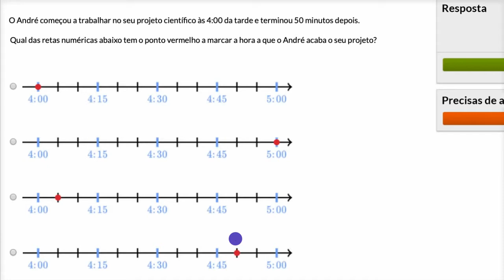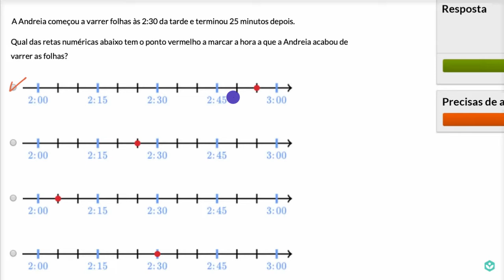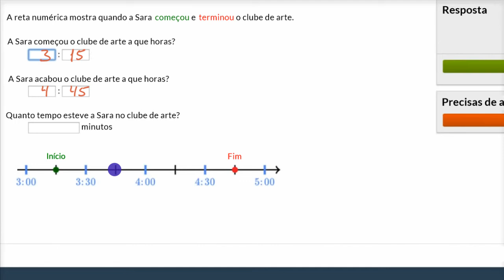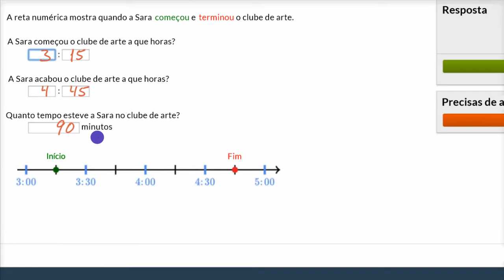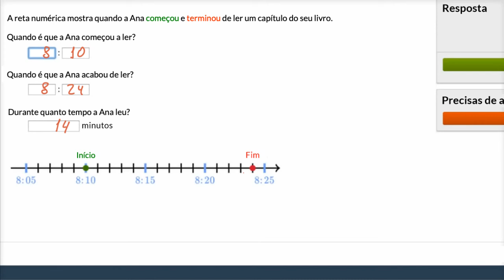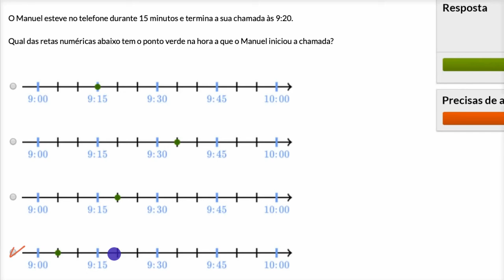Determinação da hora com uma reta numérica - Khan Academy em português (3.º ano)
Vídeo original: Telling time with number line